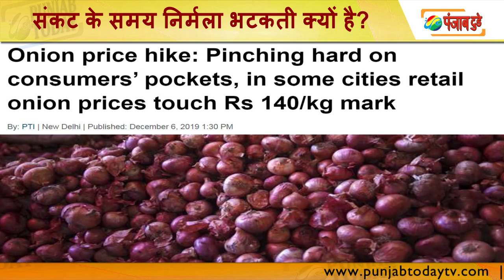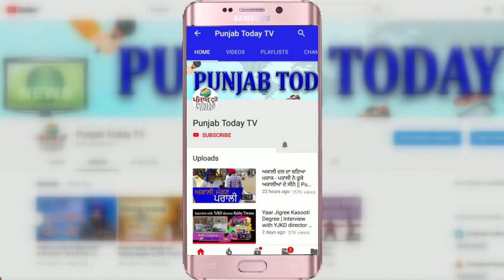संकट के समय निर्मला भटकती क्यों है? | Nirmala Sitharaman | Act of God